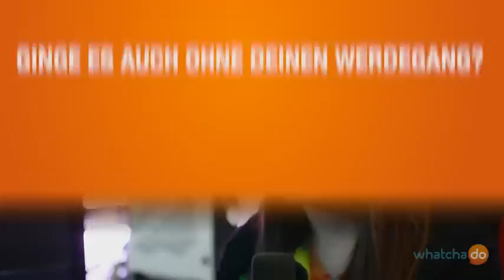[GER] Miss Rage Whatchado - Interview